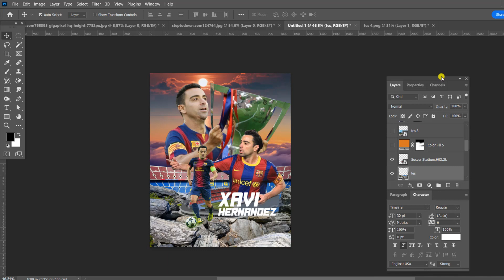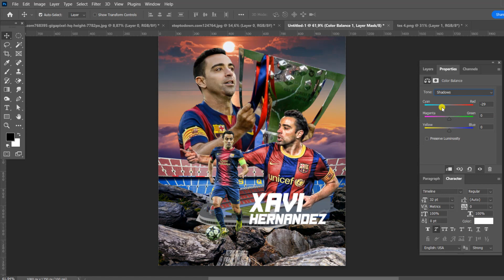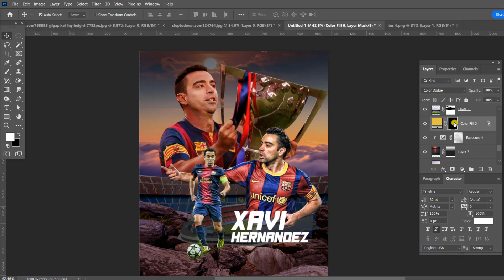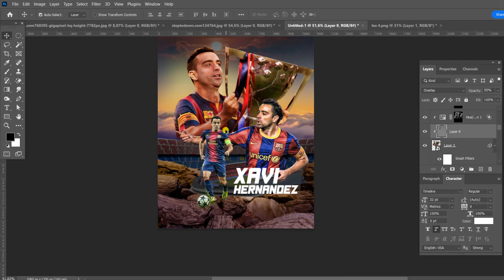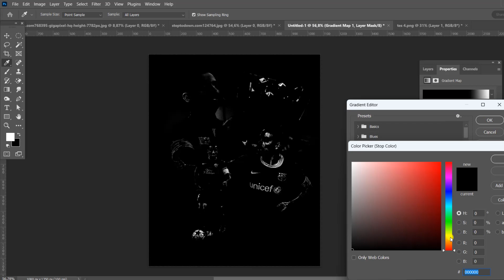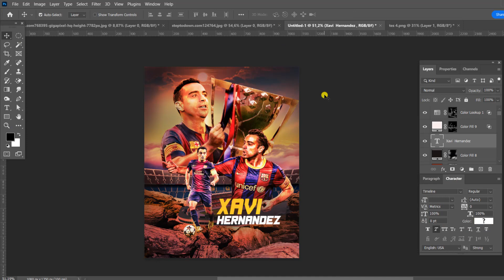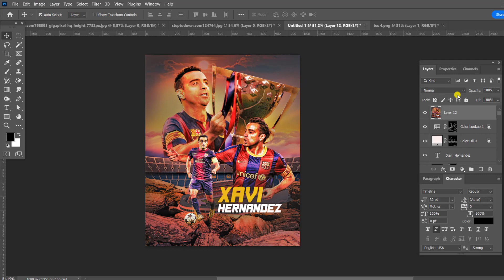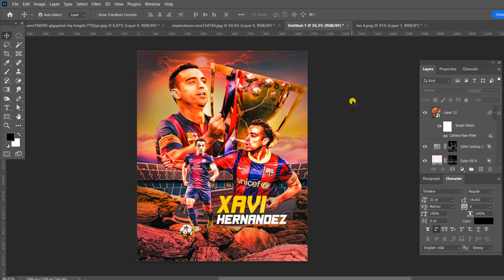Xavi hernandez football player free psd Photoshop tutorial